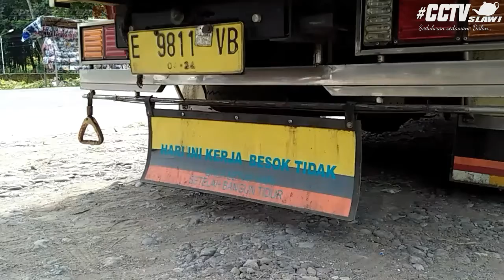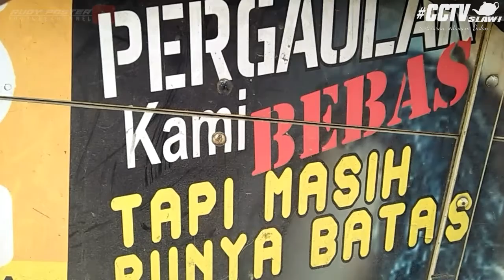Ada Yang Mau Mampir Lagi??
Terima kasih sam ade sudah sempetin mampir d bascam slawi.